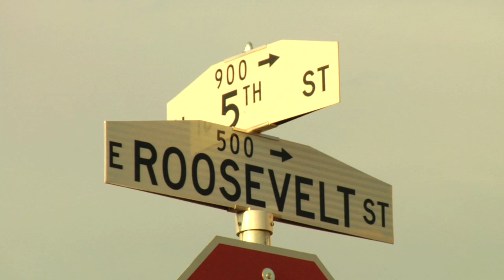Red Bull Manny Mania 2009 - Phoenix AM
More than 5,000 fans flocked to First Friday in downtown Phoenix for the final stop of the 2009 Red Bull Manny Mania tour.

The competition between the 30 Arizona skateboarders was fierce, but Mesa's Ryan Lay came out on top, besting Glendale's John Rob (2nd place) and Phoenix's Jahir Carbajal (3rd Place). John Motta was the winner of the Skateboarder Magazine "Best Trick Award," for his manny to feeble, 270 out.